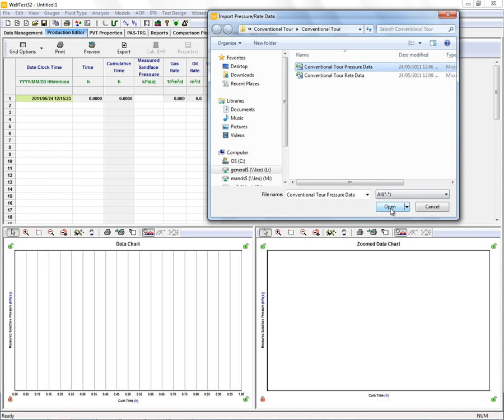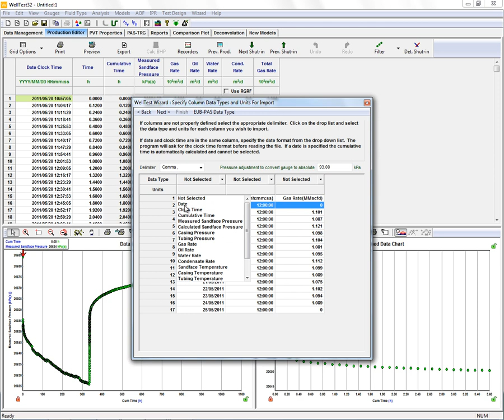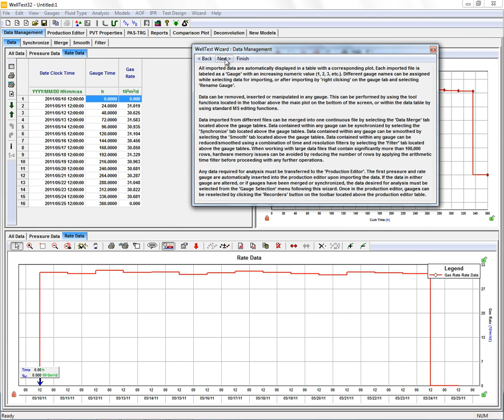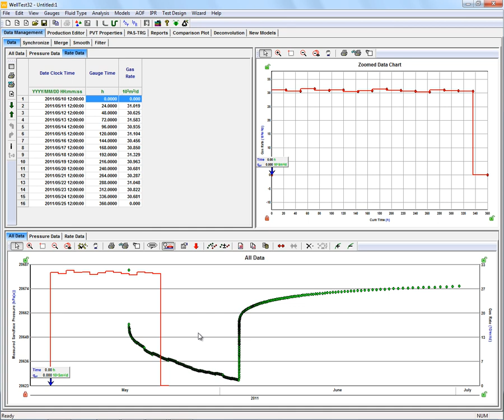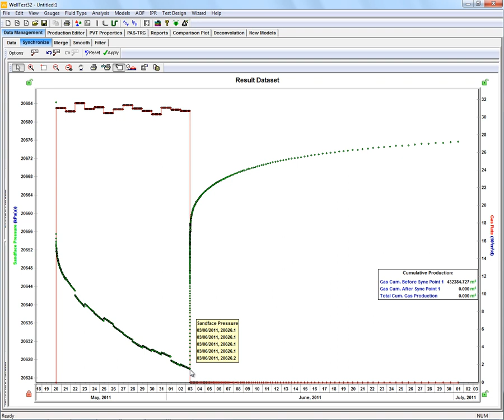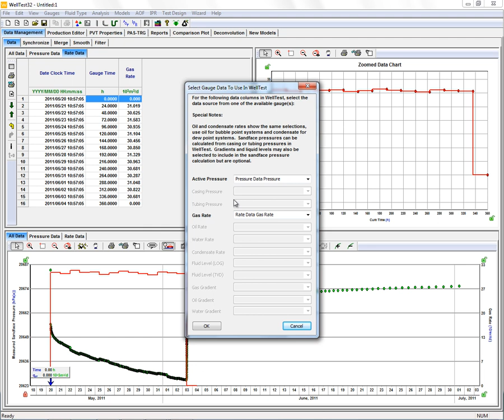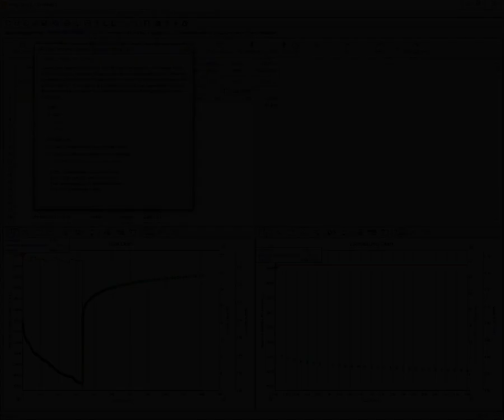F.A.S.T. WellTest™ Conventional Software Tour - Chapter 2 Data Import & Preperation for Analysis